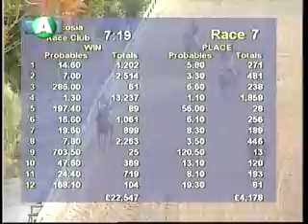09 08 2006 ΝΤΟΝΑ ΒΑΛΕΝΤΙΝΑ Ν Κ ΝΙΚΟΛΑΟΥ Κ ΝΙΚΟΛΑΟΥ 24 40 ΚΥΠΡΙΑΚΕΣ ΙΠΠΟΔΡΟΜΙΕΣ